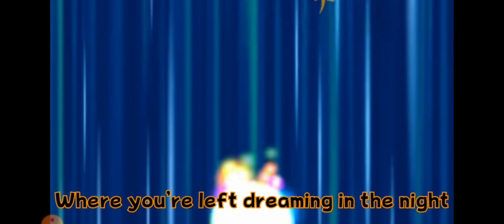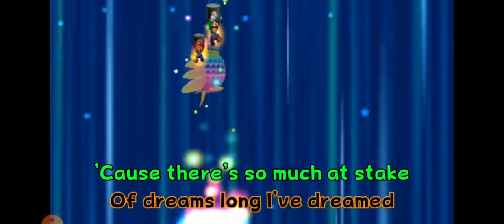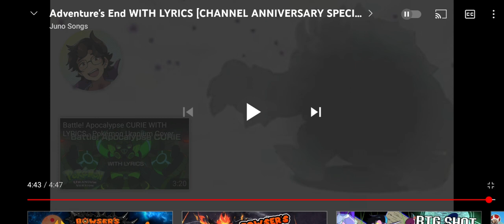Luigi Reacts to Adventure's End with lyrics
hi guys I hope you like this